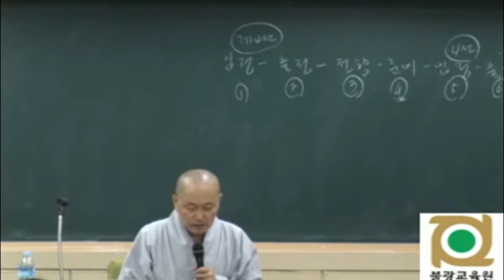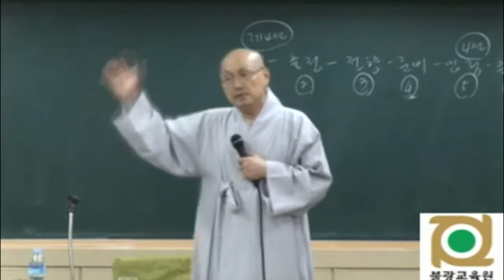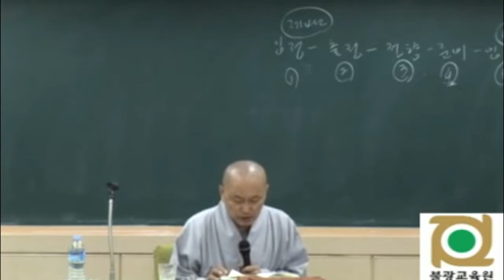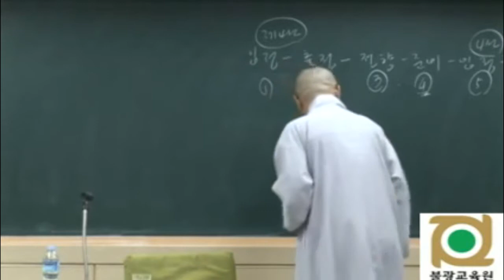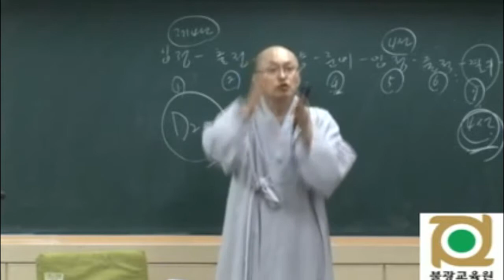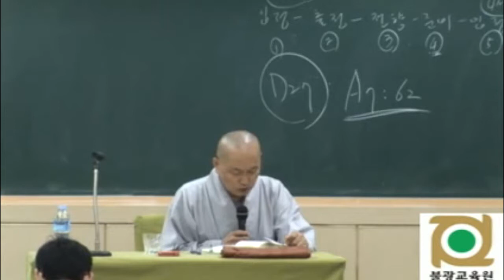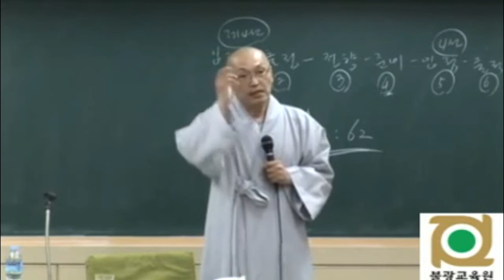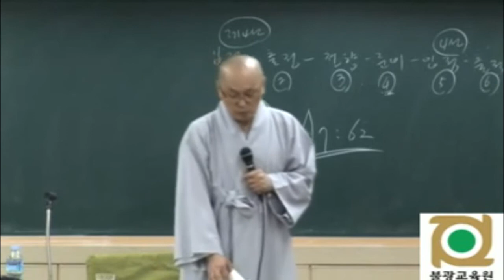각묵스님 청정도론 99 제2권 p347 Vis xiii 1 제13장 초월지